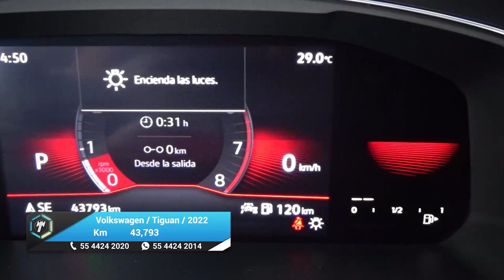Volkswagen / Tiguan / 2022 - 27432